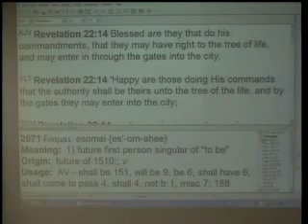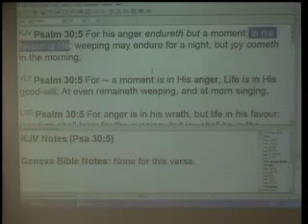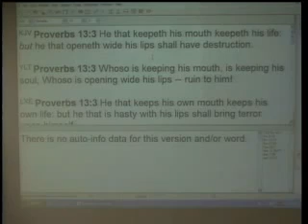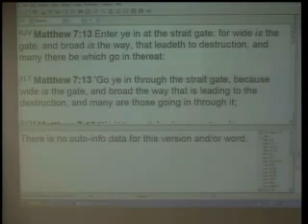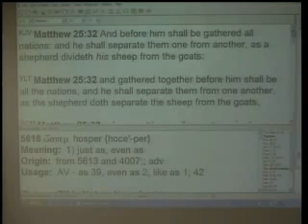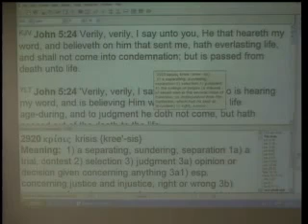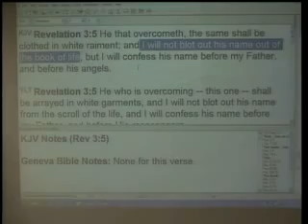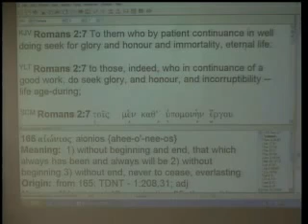#1 How To Enter Into The Eternal Life Of God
A 2 part series. #1 How To Enter Into The Eternal Life Of God. In-depth teaching from the Word of God on the conditions necessary to enter into the eternal life of God